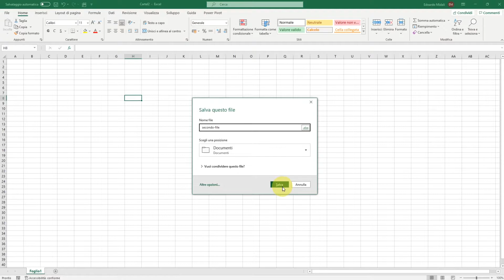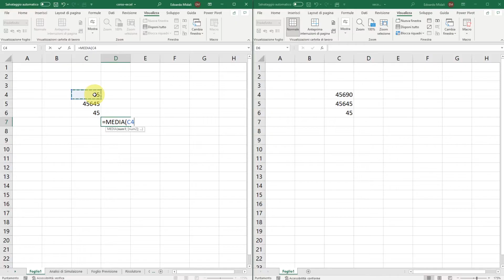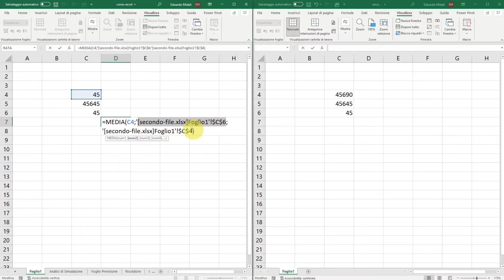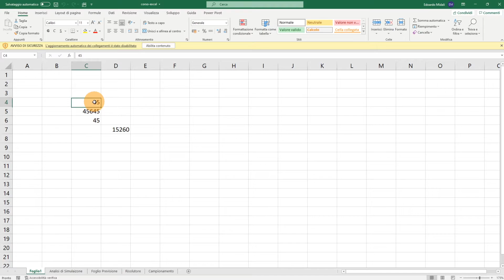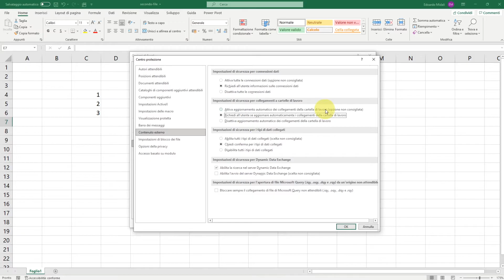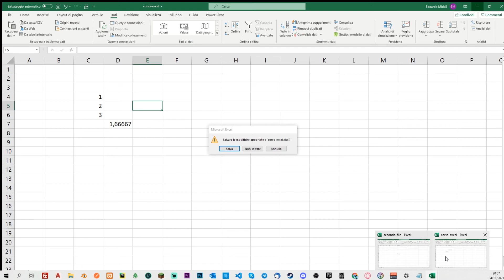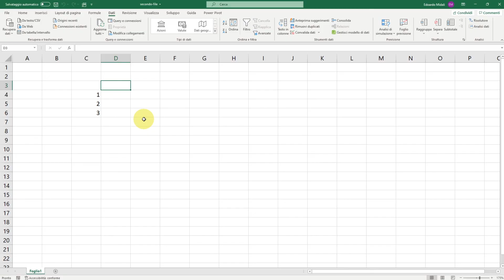Collegare più cartelle di lavoro - EXCEL TUTORIAL ITALIANO 69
Episodio 69 del corso di completo di Excel in italiano. Oggi vediamo come possiamo utilizzare celle in diverse cartelle di lavoro andando a creare dei collegamenti tra file. Può capitare che dividiate la vostra contabilità o prospetti su più fogli per una maggior chiarezza logica o peso del file. Avrete perciò necessità di utilizzare dati appartenenti alle diverse cartelle di lavoro.
Impareremo perciò a riconoscere ed utilizzare le celle in altre cartelle e gestire le connessioni tra file.

😁 ► Acquista Excel 365 da Amazon e risparmia

📚 ► Consigli per libri e postazione da lavoro: